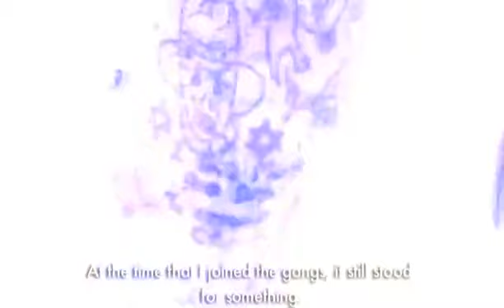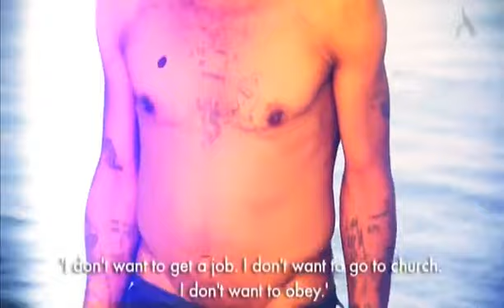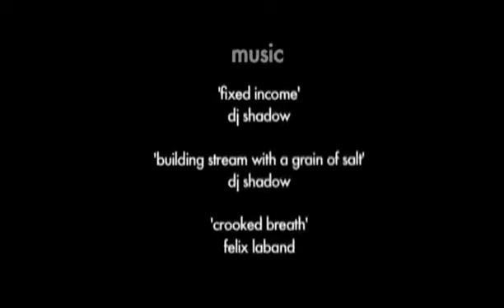Pieces of Joburg.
The Number Gangs are a trinity of South African prison gangs feared around the world. Their primary locus is Pollsmoor Maximum Security Prison at the foot of Cape Town's Table Mountain Range, but their reign infiltrates across most South African prisons. Among the number, strict hierarchy commands that each gang holds longstanding roles, from protecting the gang's code to accumulating wealth to dealing in violence. The most infamous are the 28s. They are the bloodline of the number.

In an exclusive insider's account for issue 22 of one small seed, The Joburg issue, Paul White tells the story of one such gang member of the Pollsmoor 28s. His name is Joburg. The one small seed tv crew went along on the day of the photo shoot and interviewed Joburg to get an upclose and personal on this captivating story.